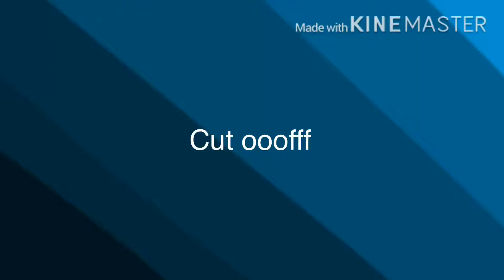7 Rings part 1 for Bookworm doodles and Withered spirit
Aaaaa I streamed this until my service died
I’m still new to tweening and I started this map part today
Also first tweeted map part